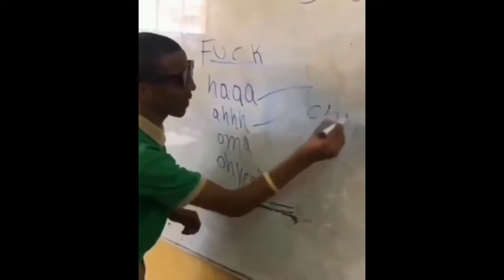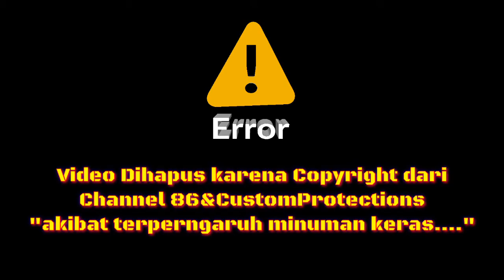KFC01.EXE {RE-UPLOAD)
KFC (Kumfulan video Fara Cerdikiawan) .EXE
Video ini saya upload ulang karena di video ini...
(Yah cek ajalah penjelasannya adadi video ini)
Program/konten kompilasi video2 lucu yg didapat dr source yg berbeda2 berisi tentang ke konyolan manusia2 yang ada di bumi ini, penasaran?...
Cek yuk videonya
ENJOY WATCHIIIING.